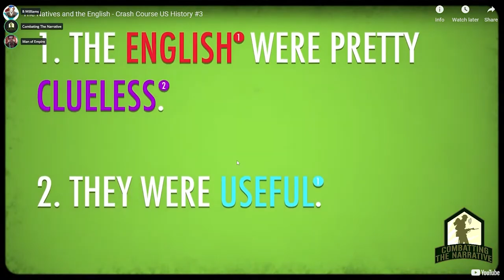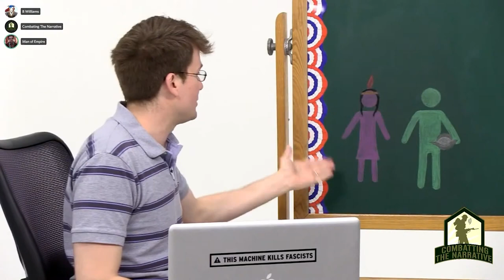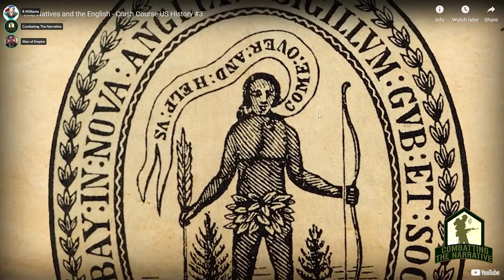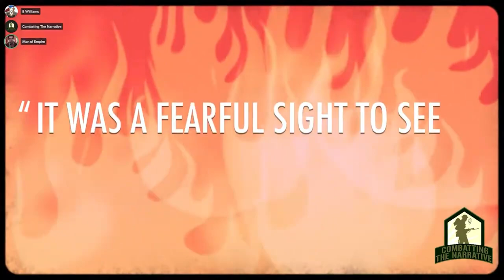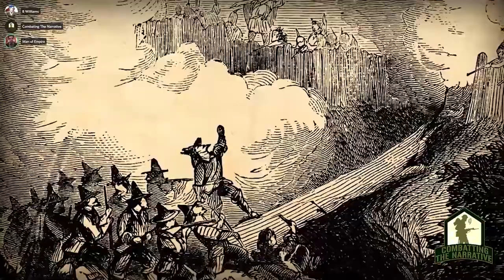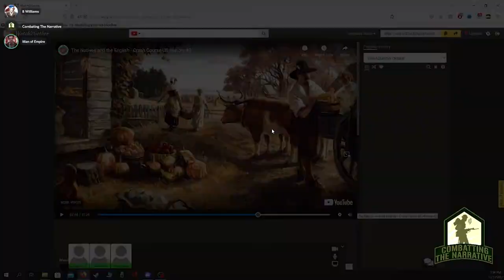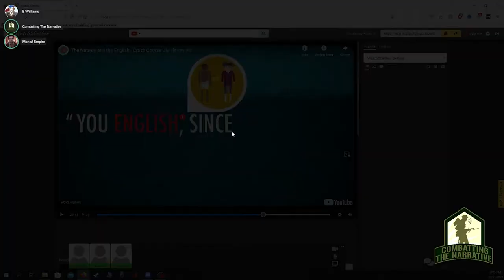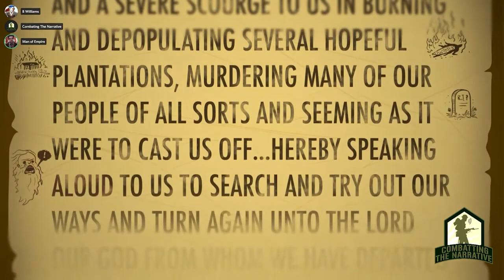Men of Empires: Stream Highlights - Crash Course US History and John Green are Awful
@victorsaxon5207   , @B Williams  , and I address some of the horrible history coming from John Green and Crash Course US History--with a few laughs along the way!